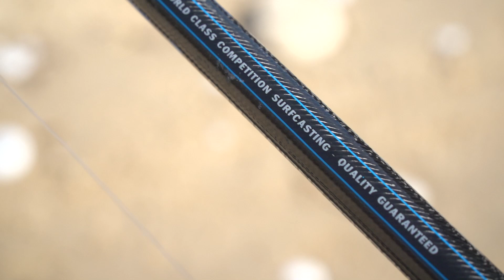Hypnotica Surf | Canna da SURFCASTING | Product Review w/ Peppino Alesi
HYPNOTICA SURF - una serie di canne da surfcasting in grado di coprire qualsiasi esigenza di pesca in mare: hi-tech, ed estremamente sensibile e versatile, è adatta tanto al surfcaster agonista, quanto al “semplice” pescatore. Questa è la recensione che Peppino Alesi ha realizzato per questa serie!

- - - Caratteristiche Tecniche - - -
✔️ Struttura in Carbonio Super Alto Modulo CXN Nano Tek Low Resin Content a basso contenuto di resine;
✔️ Nuovo rivestimento esterno delle sezioni Slick Surface, che respinge umidità e gocce d’acqua, evitando l’adesione della lenza sulla canna;
✔️ Giunti avvolti con carbonio a 45° per ottenere una curva di azione perfetta (X Joint);
✔️ Raffinati anelli metallici ultraleggeri di rinforzo sulla sommità delle sezioni inferiori;
✔️ Vetta Hybrid Tip con vettino in carbonio pieno senza spina su vetta tubolare, ottenendo un’estrema sensibilità;
✔️ Parte finale della vetta colorata con vernice ad alta visibilità, con nastro catarifrangente;
✔️ In corrispondenza dei giunti una speciale grip facilita la presa durante il montaggio e lo smontaggio delle sezioni;
✔️ Anelli fissati con doppie legature, necessarie per garantire la tenuta contro la corrosione e la salsedine;
✔️ Esclusiva grip inferiore in materiale antiscivolo con nervatura a rilievo e pomello in gomma per un’ottima presa durante il lancio;

🎣 ALTRO SU HYPNOTICA SURF 🎣

cod. 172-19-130   »   4.45m | 130g | 3 sezioni
cod. 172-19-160   »   4.45m | 160g | 3 sezioni
cod. 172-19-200   »   4.45m | 200g | 3 sezioni

🛒 ONLINE SHOPS 🛒
RIVENDITORI FISICI AUTORIZZATI